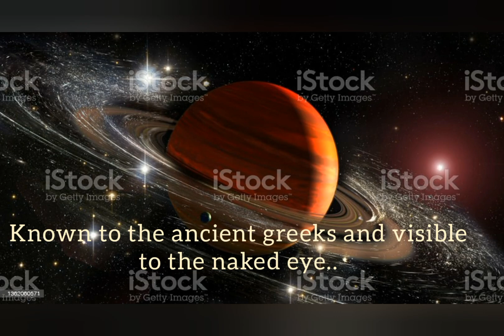some basic facts about Saturn 💯